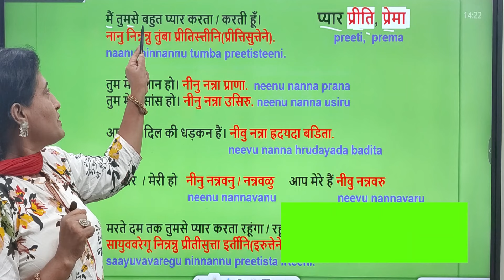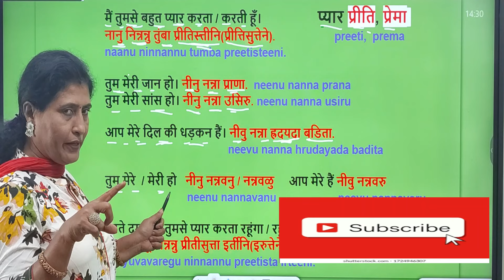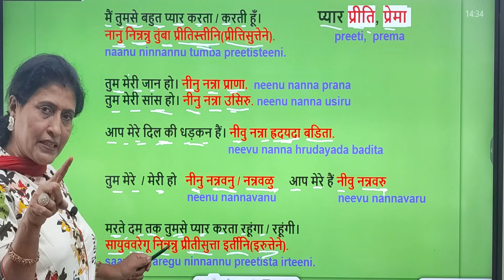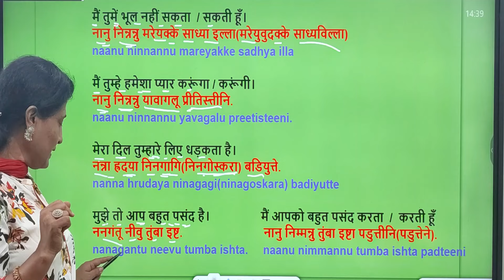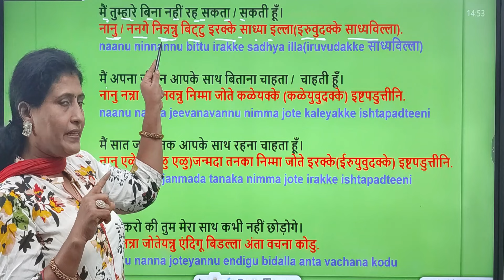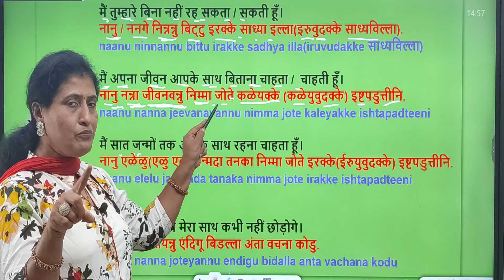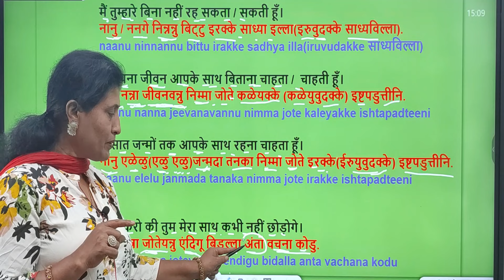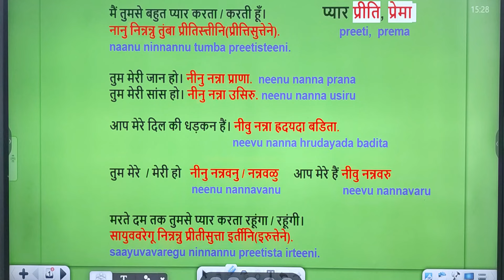Valentine special , प्यार भरी बातें in kannada Learn Spoken kannada through Hindi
Valentine special , प्यार भरी बातें in kannada ,Learn Spoken kannada through Hindi, Learn Spoken kannada through Hindi#kannadalearning#कन्नड़सीखेkannadalearningthroughhindi